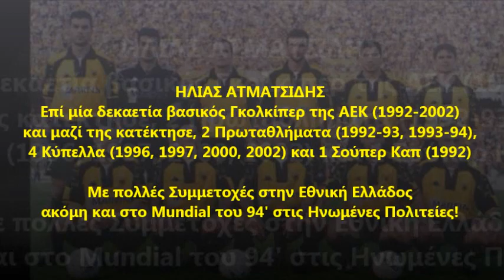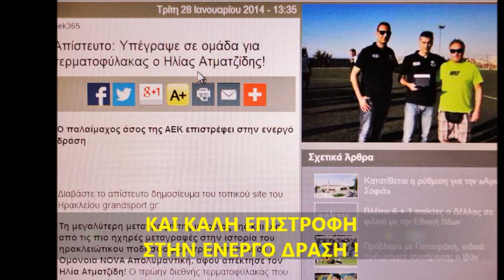ΗΛΙΑΣ ΑΤΜΑΤΣΙΔΗΣ Αφιέρωμα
Αφιέρωμα στον Ηλία Ατματσίδη από την Ένωση Φίλων ΑΕΚ ΛΗΜΝΟΥ, όπως προβλήθηκε την 1η Φεβρουαρίου 2014 στον 1ο Ετήσιο Χορό του Συλλόγου στο Κέντρο "MIRA-MARE" !
ΑΦΙΕΡΩΜΕΝΟ ΣΕ ΟΛΕΣ ΤΙΣ ΩΡΑΙΕΣ ΣΤΙΓΜΕΣ ΠΟΥ ΜΑΣ ΧΑΡΙΣΕΣ ΗΛΙΑ !